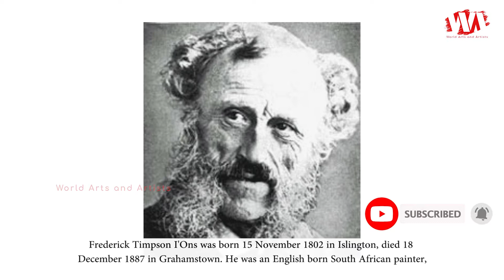Artist Frederick Timpson (1802 - 1885) | South African Painter | WAA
Frederick Timpson I'Ons was born 15 November 1802 in Islington, died 18 December 1887 in Grahamstown. He was an English born South African painter, one of the eight children of John I'Ons, who was master of a riding school in Islington.

I'Ons showed an early aptitude for drawing, was influenced by, and became a friend of the sculptor John Francis and his daughter Mary, who married another sculptor, Thomas Thornycroft. He later ran an art school in Marylebone where he taught drawing, painting, and commercial subjects.